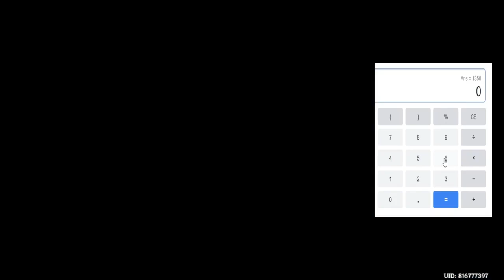HOW TO GET HU TAO AND XIAO 100%! GENSHIN IMPACT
This is how I plan to get Hu Tao and Xiao guaranteed 100% I love them both so I will get them both! =)